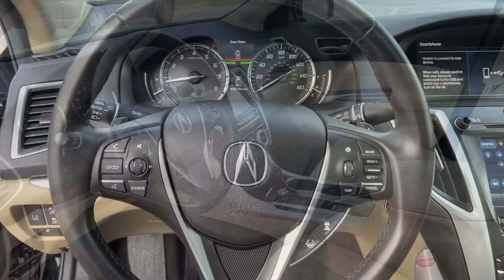2019 Acura TLX Snellville, Loganville, Lawrenceville, Roswell, Marietta, GA KA010615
Crystal Black Pearl Used 2019 Acura TLX available in Snellville, Georgia at Carey Paul Honda. Servicing the Loganville, Lawrenceville, Roswell, Marietta, GA area.

Recent Arrival! CARFAX One-Owner. Clean CARFAX.br**FRESH TRADE-IN, **BLIND SPOT DETECTION WARNING SYSTEM, **ADAPTIVE CRUISE CONTROL, **FULLY SERVICED BY A FACTORY TRAINED TECHNICIAN, **NON - SMOKER, **OIL CHANGED, INSPECTED, DETAILED & READY TO GO!!, **ONE OWNER, **POWER SEAT, **POWER SUNROOF, **PREMIUM WHEELS, **REAR BACK-UP CAMERA, **REMAINDER OF THE FACTORY WARRANTY, **REMOTE KEYLESS ENTRY w/PANIC ALARM, **SATELLITE RADIO, **TINTED WINDOWS, **TRACTION CONTROL, **USB PORTS, SERVICE WORK DONE BY DEALER, PRICE TO SELL, STILL UNDER FACTORY WARRANTY, LEATHER INTERIOR, ABS brakes, Alloy wheels, AM/FM radio: SiriusXM, Anti-whiplash front head restraints, Apple CarPlay/Android Auto, Auto High-beam Headlights, Auto-dimming Rear-View mirror, Automatic temperature control, CD player, Delay-off headlights, Dual front impact airbags, Dual front side impact airbags, Electronic Stability Control, Exterior Parking Camera Rear, Front dual zone A/C, Front reading lights, Garage door transmitter: HomeLink, Heated front seats, Heated Front Sport Seats, HVAC memory, Illuminated entry, Knee airbag, Lane departure: Lane Keeping Assist System (LKAS) active, Leather Shift Knob, Leather steering wheel, Leatherette-Trimmed Interior, Low tire pressure warning, Memory seat, Occupant sensing airbag, Outside temperature display, Overhead airbag, Panic alarm, Power door mirrors, Power driver seat, Power moonroof, Power passenger seat, Radio data system, Radio: Acura Premium Audio System, Remote keyless entry, Security system, Speed control, Speed-sensing steering, Speed-Sensitive Wipers, Steering wheel mounted audio controls, Tachometer, Tilt steering wheel, Traction control, Trip computer, Turn signal indicator mirrors, Variably intermittent wipers, Wheels: 17 x 7.5 Pewter Gray Aluminum Alloy. 23/33 City/Highway MPGbrbrbrAwards:br * 2019 KBB.com 10 Best Luxury Cars Under $35,000 * 2019 KBB.com Brand Image AwardsbrFor more information, Kelley Blue Book is a registered trademark of Kelley Blue Book Co., Inc.brWe offer Market Based Pricing. Please call to check on the availability of this vehicle. We'll buy your vehicle even if you don't buy ours. All vehicles are subject to prior sale. Price does not include applicable tax, title, license, and other government fees.